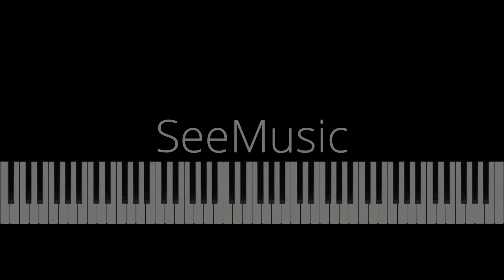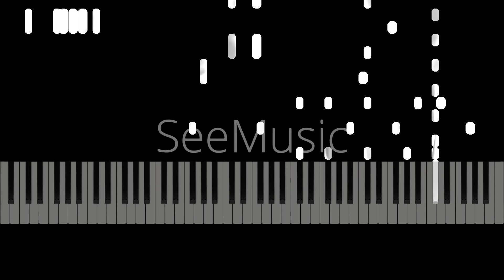Impossible Hungarian rhapsody no. 2